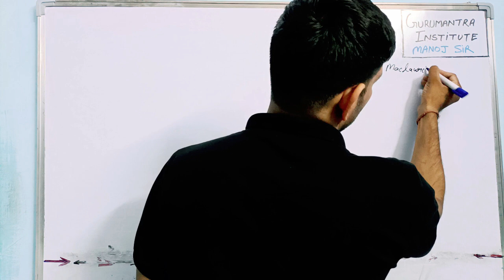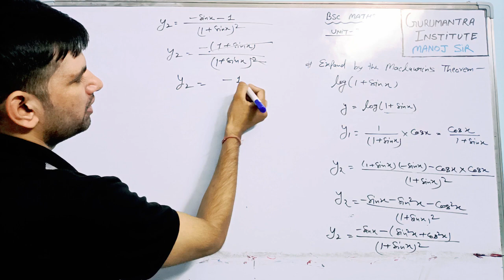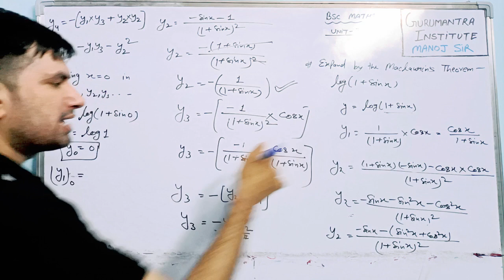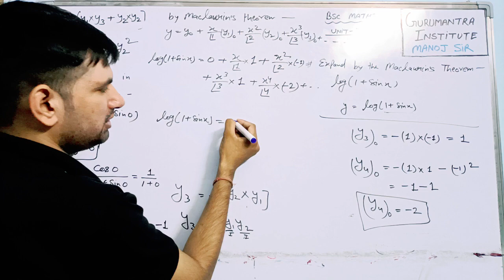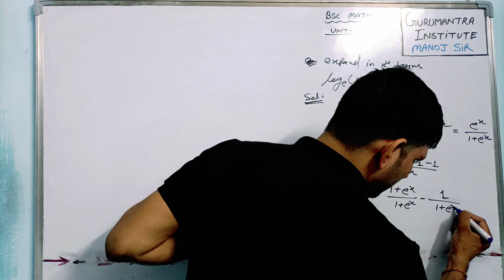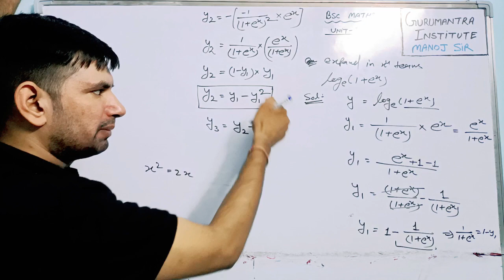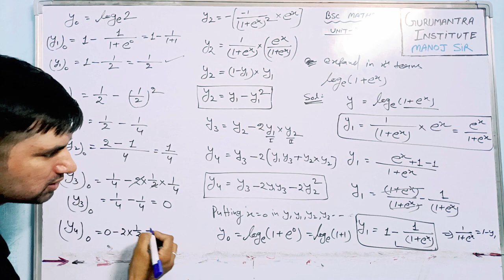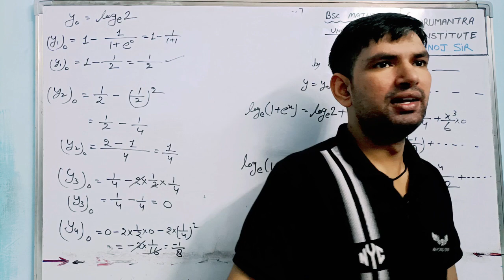Math For BSC sem 1 ( 1st year ) || Differential Calculus : Maclaurin's Theorem by Manoj Sir